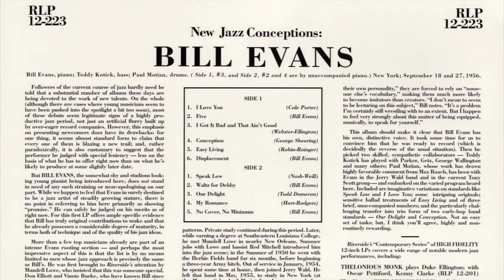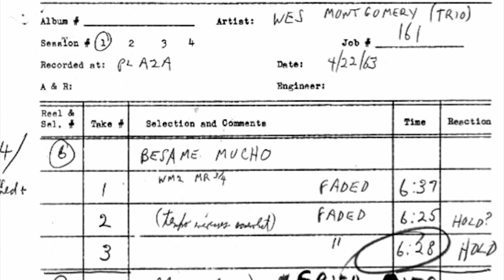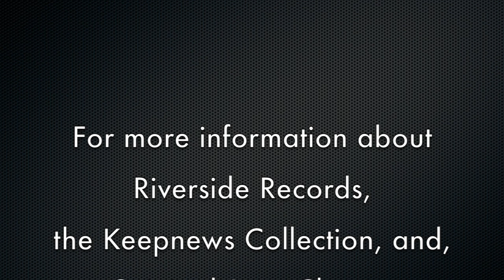Riverside Records Jazz | 60th Anniversary EPK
Concord Music Group released five new titles in its Original Jazz Classics Remasters series on July 23, 2013. Enhanced by 24-bit remastering by Joe Tarantino, several bonus tracks on nearly each disc (some previously unreleased) and new liner notes providing historical context to the original material, the series celebrates the 60th anniversary of Riverside Records, the prolific New York-based label that showcased some of the most influential jazz artists and recordings of the 1950s and '60s.

The five titles are:

- Thelonious Monk & Gerry Mulligan: Mulligan Meets Monk
- Bill Evans Trio: How My Heart Sings!
- Wes Montgomery: So Much Guitar!
- Cannonball Adderley & Milt Jackson: Things Are Getting Better
- Chet Baker Plays the Best of Lerner and Loewe

Riverside was launched in 1953 in New York on a shoestring budget by traditional-jazz enthusiasts Bill Grauer and Orrin Keepnews as a platform to reissue jazz and blues recordings from the 1920s by King Oliver, Jelly Roll Morton, Ma Rainey, Blind Lemon Jefferson, and others. Over the next decade, the label evolved into one of the premier purveyors of modern jazz. With Keepnews producing the sessions (and often writing the liner notes), Riverside brought jazz giants like Thelonious Monk, Bill Evans, Cannonball Adderley, and Wes Montgomery to the forefront of American music. Despite successes with these and other jazz and blues artists — including Sonny Rollins, Abbey Lincoln, Art Blakey, Mongo Santamaria, John Lee Hooker, Jimmy Heath, Charlie Byrd, and the Staple Singers — Riverside folded in 1964, a year after Grauer's death. The catalog was acquired by Fantasy in 1972, and Fantasy was in turn acquired by Concord Music Group in late 2004.

All five Riverside titles in the current round of reissues were originally produced by Keepnews and include his original liner notes. All reflect the ambitious depth and scope of influential jazz captured in the Riverside catalog over the relatively short span of 11 years.